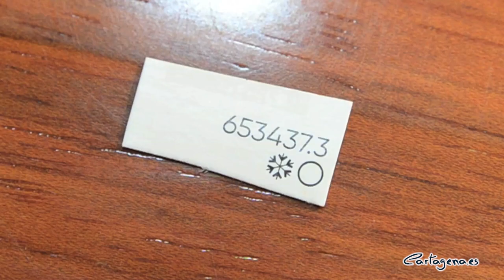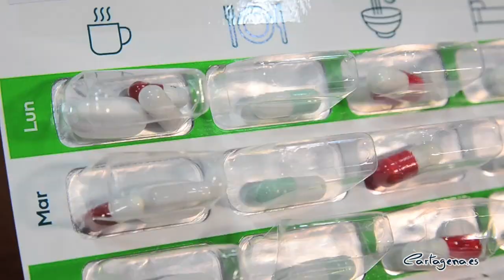Uso y abuso de los medicamentos